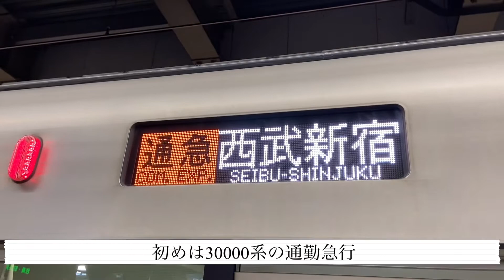西武新宿線 2007F&30000系通勤急行 高田馬場の発着シーン